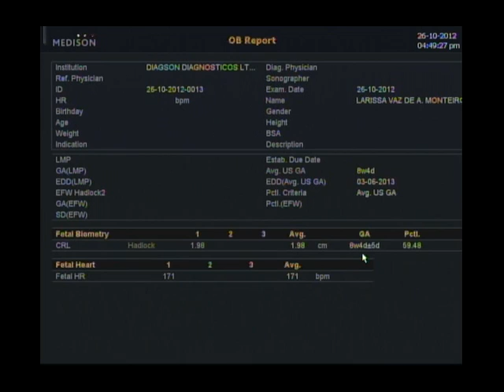ULTRASSOM 8 SEMANAS E 4 DIAS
Minha segunda ultrassom com 8 semanas e 4 dias de gestação, será menino ou menina? estou super anciosa para saber.